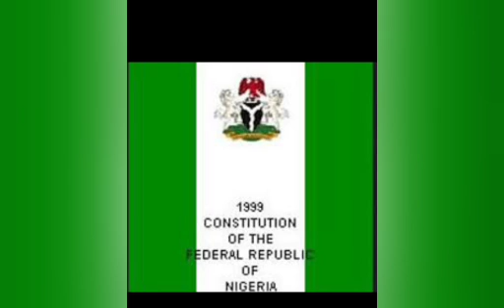ITS A PITY:INEC CHAIRMAN, OTHERS DECIEV TINUBU DID A DIRTY JOB FOR HIM BY IGNORING TO WIN 25% IN FCT